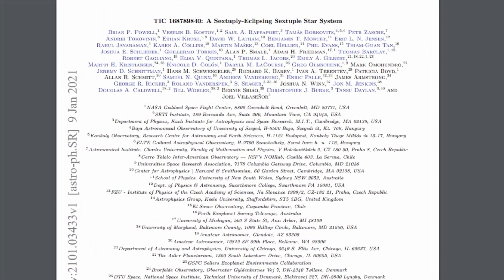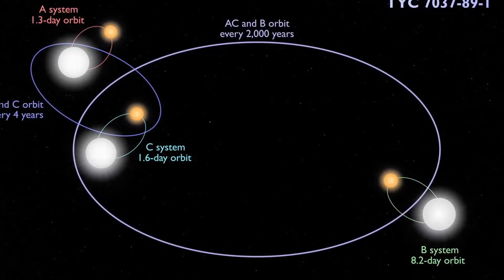Astrônomos acham a 'gravida de Taubaté do espaço', um sistema estelar sêxtuplo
Investigando dados do satélite Tess, da Nasa, um grupo de astrônomos quase caiu para trás ao identificar um raro sistema estelar sêxtuplo. É praticamente o equivalente astronômico da famosa (e infame) grávida de Taubaté, que fingiu estar esperando múltiplos bebês em 2011. Mas é ainda melhor, porque é verdade.

O achado só foi possível porque o sistema está alinhado quase perfeitamente de modo que possamos ver, daqui da Terra, todas as estrelas passando uma à frente da outra, duas a duas. O Tess é um satélite dedicado a descobrir planetas fora do Sistema Solar e os identifica registrando reduções temporárias de brilho de estrelas quando planetas passam à frente delas, fenômeno que é chamado de trânsito planetário.

Porém, não é incomum que alguns desses eventos envolvam, em vez de uma estrela e um planeta, duas estrelas. É o que os astrônomos chamam de binárias eclipsantes, e o fenômeno é mais que esperado. Afinal, mais de metade das estrelas da Via Láctea não é solitária, como o Sol, mas tem uma ou mais irmãs.

O surpreendente aqui é o encontro de seis estrelas juntas. E ainda num sistema de tal modo alinhado que permita, daqui, ver eclipses em todas as estrelas. De fato, é a primeira vez que os astrônomos encontram um "sistema estelar sêxtuplo sextuplamente eclipsante". Soa como uma versão mais sofisticada de "mega master blaster", mas foi exatamente o que Brian Powell, do Centro Goddard de Voo Espacial, da Nasa, e seus colegas escreveram no título de seu artigo científico, depositado no repositório arXiv.

O sistema estelar TIC 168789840, também chamado de TYC 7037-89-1, está a uns 1.900 anos-luz daqui e é composto, de fato, por três pares de estrelas. Cada um desses pares têm as estrelas bem próximas, dando uma volta uma ao redor da outra a cada 1,5, 1,3 e 8,2 dias. Completando a festa, a dupla que tem período de 8,2 dias orbita ao redor das outras duas duplas (que estão por sua vez girando uma ao redor da outra), num período longo estimado em 3.000 anos.

Os pesquisadores acreditam que observações contínuas dos astros podem ajudar a esclarecer os processos de formação e evolução de sistemas estelares múltiplos. E eles querem continuar de olho nele para ver se as órbitas dos pares em si fazem com que eles também eclipsem uns aos outros do ponto de vista da Terra.